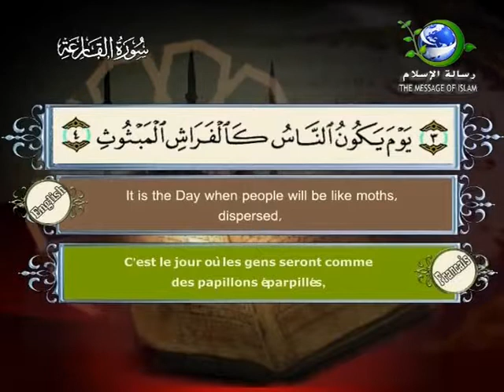Al Qariah Surah 101 By Sheikh Saad Al Ghamdi - Arabic , English & Francais